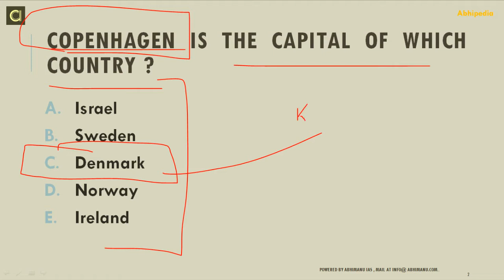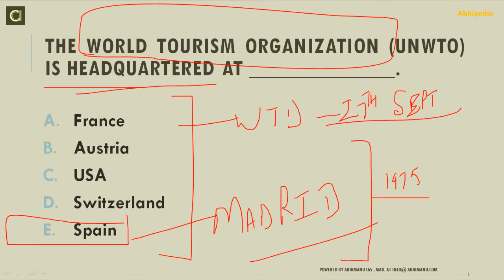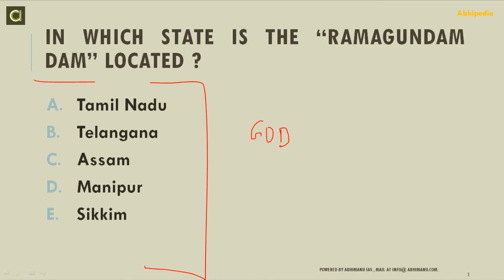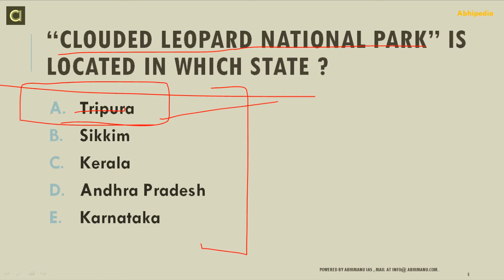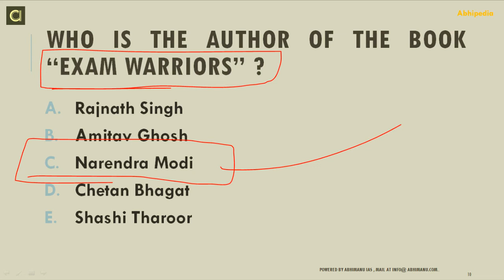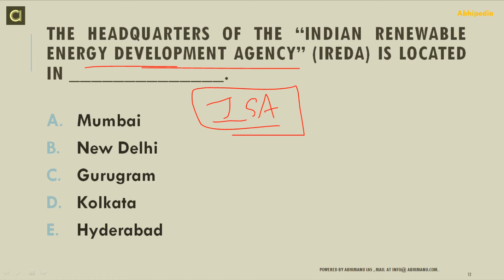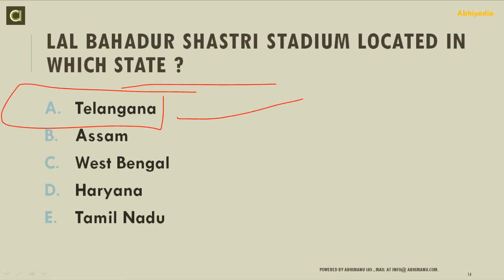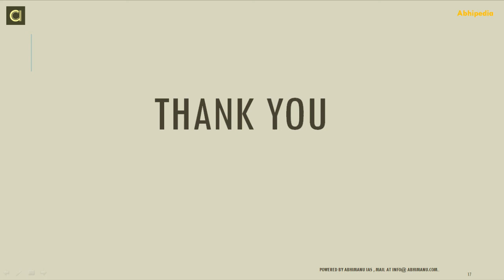RBI GRADE B 2021 | GENERAL AWARENESS | STATIC GK | MOST IMPORTANT QUESTIONS | BY ROHIT SIR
Are you preparing for RBI GRADE B 2021-22 EXAM ?

Check Our Courses for RBI GRAD B Exam 2021

Complete Couse (RBI GR. B) Paper-I & II
Paper-II Complete Couse (RBI GR. B)
Paper-I Complete Couse (RBI GR. B)
Module Wise courses for RBI Grade B EXAM-2021

Economic and social Issues (RBI GR. B)-